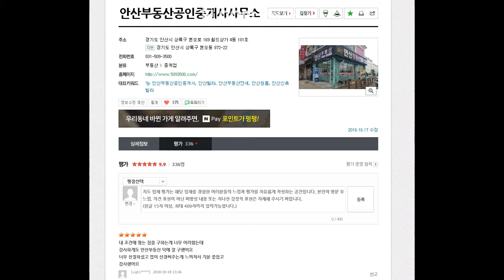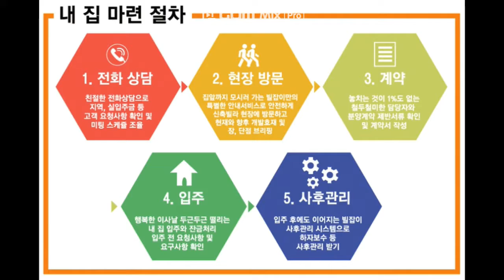부곡동빌라 부곡동 준신축빌라 매매!!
신축급인테리어 딱좋은구조 채광굿 넓은주차장과 엘베있어 정말편리한 부곡동쓰리룸빌라매매

정류장인근 / 부곡중인근 / 공원인근 / 생활편의시설근접